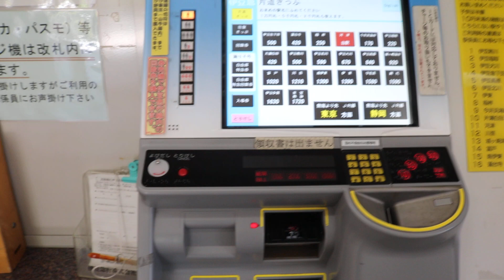【伊豆急行】河津駅の自動券売機で乗車券を購入してみた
伊豆急下田までの乗車券を購入